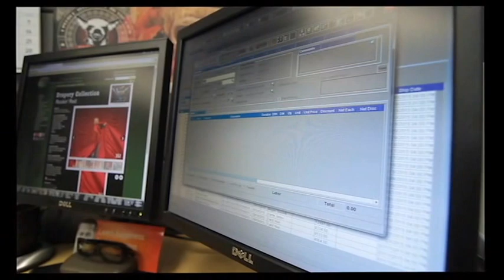Rent What? Road Ready Backdrop and Stage Drapery Rentals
Go behind the scenes...This short video shows how Rent What? is road ready and tour ready, with its backdrop and drapery rental staff getting an order out the door.

Why use Rent What?

At Rent What? we've got the rental drapes for just about any kind of stage, studio or theater. But when you rent from Rent What? you're getting more than flame retardant fabrics, stage curtains, pipe and drape systems and theatrical drapery supplies. You get our breed of service. That, in a word, is what separates Rent What? from all the rest.

We know what really matters to production managers and special event producers: straightforward, simplified pricing with no hidden costs, affordable rental insurance so you're not thrown off budget when happens, and inventory tailored to reflect what you actually want, rather than just what's lying around.

And of course, you get the most dedicated personal service anywhere – anytime.

About Rent What? Inc.
Committed to providing an ultimate experience in drapery rental products and customer service, Rent What? Inc. is proud to be woman owned and operated. The firm, located in Rancho Dominguez, CA, has set the stage for artists including Beyonce, Nickelback and Demi Lovato. In addition to its large inventory of Inherently Flame Retardant stage drapes, traveler tracks and portable dressing rooms, the company is widely regarded for its basic pricing schedules, innovative damage waiver policy and fast and friendly service. For information, contact Rent What?

ABOUT OUR FEATURED MUSICIANS:
Brainspoon is a rock 'n' roll punk band based in Los Angeles, California. A staple of the Downtown Los Angeles rock scene, the band has earned a solid reputation with its blistering live show and catchy songs.

Brainspoon's music has been played on "Livation" on KXLU Los Angeles, KUKQ in Phoenix, and KKZZ in Ventura, as well as on Goldie's Garage on Sirius/XM satellite radio. The band has been featured in Sparkplug Magazine, the Ventura County Star, and the VC Reporter. The band consist of Lead Vocals: Daphne Vandervalk,
Guitar and Vocals: Michelle Balderrama, Bass: Tom Underhill, Drums: Chris Diez